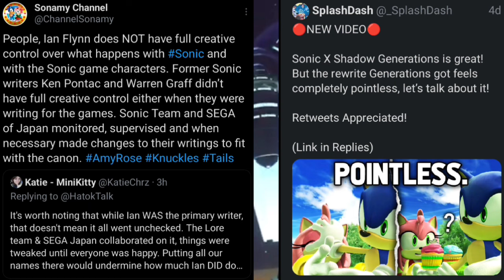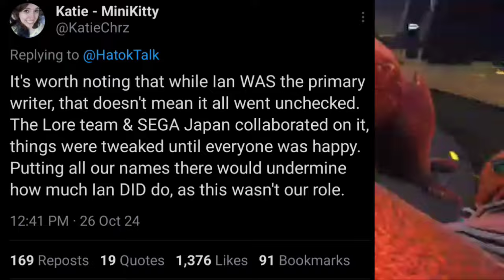Sonic X Shadow Generations Katie Address Ian Flynn Drama Let's Talk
People, Ian Flynn does NOT have full creative control over what happens with Sonic and with the Sonic game characters. Former Sonic writers Ken Pontac and Warren Graff didn’t have full creative control either when they were writing for the games. Sonic Team and SEGA of Japan monitored, supervised and when necessary made changes to their writings to fit with the canon.

It's worth noting that while Ian WAS the primary writer, that doesn't mean it all went unchecked. The Lore team & SEGA Japan collaborated on it, things were tweaked until everyone was happy. Putting all our names there would undermine how much Ian DID do, as this wasn't our role.